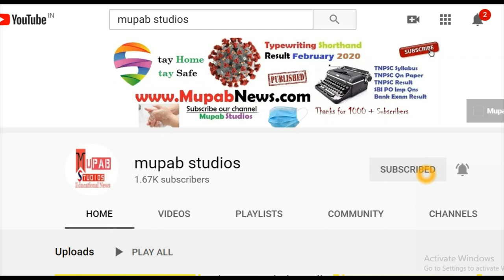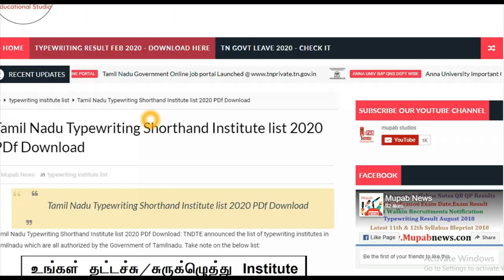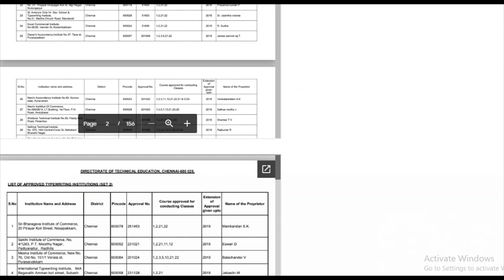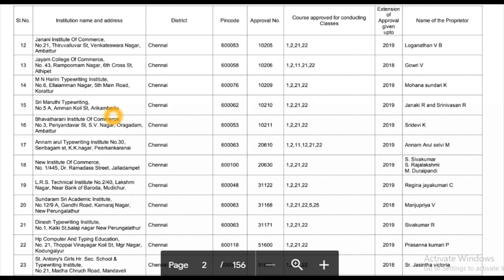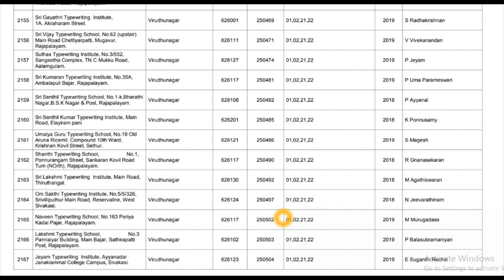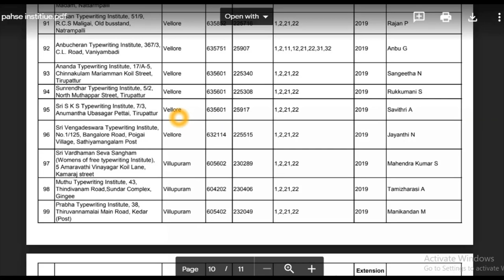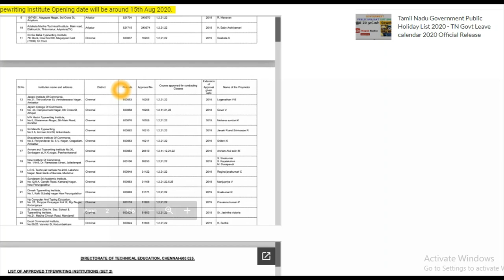List Of Approved Typewriting Institute all over Tamilnadu by DOTE Set-1&2 PDF Format - Mupab Academy